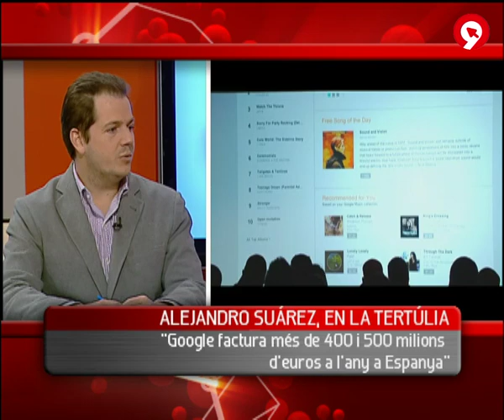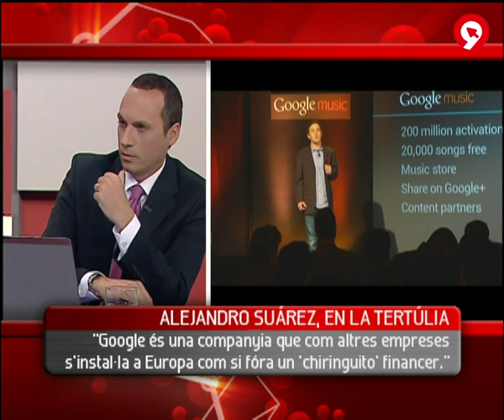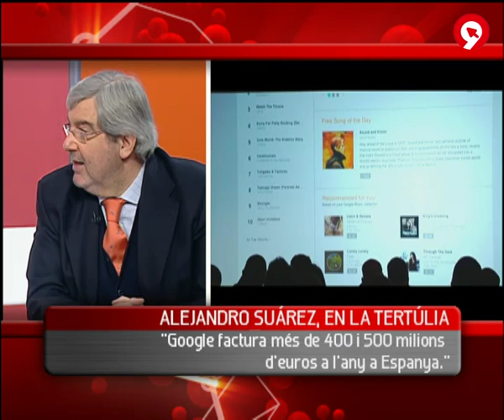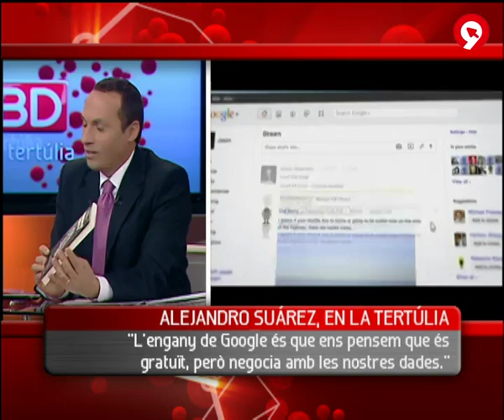"Desnudando a Google", de Alejandro Suárez Sánchez-Ocaña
01-03-12 Canal 9. El convidat és Alejandro Suárez, autor de Desnudando a Google.